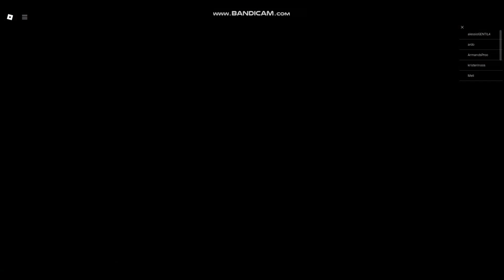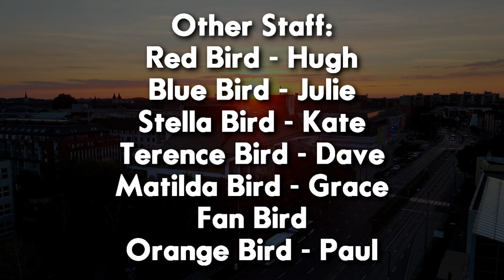I HAVE SUSPICIONS... | Chuck Bird Plays Roblox: The Normal Elevator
Chuck plays The Normal Elevator again, but this time with an unordinary guest. But how will Chuck cope?
G4p TV is your home for your favorite gaming videos. You can find shows such as Yellow Bird Plays, The Microgamers, and more. Join the Video Game world with G4p TV Gaming!